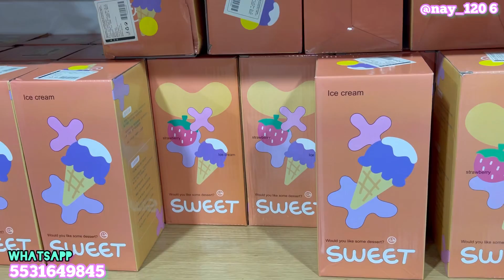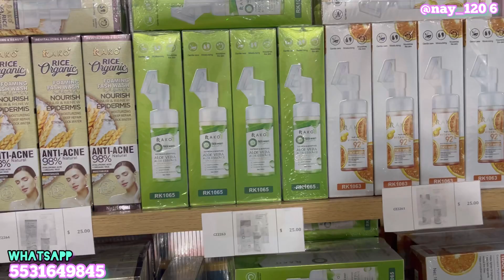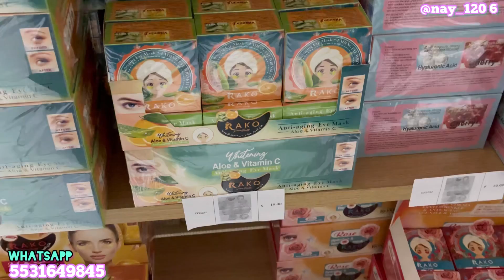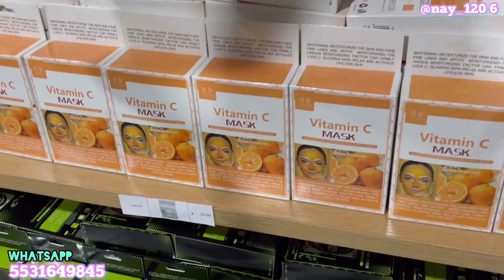🥳 Precio de CONTENEDOR desde UNA pieza | Tu eliges tu CAJA MASTER | Izazaga Centro CDMX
📌Nombre de la EMPRESA: Chang Qing
Importaciones.

VÍDEOS QUE LES PUEDEN INTERESAR